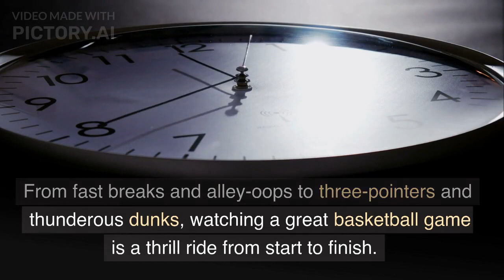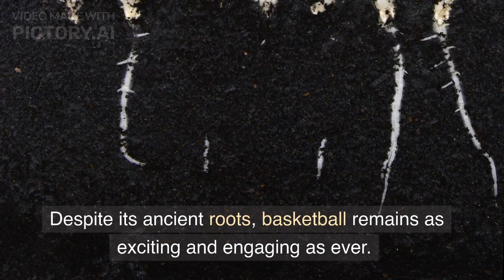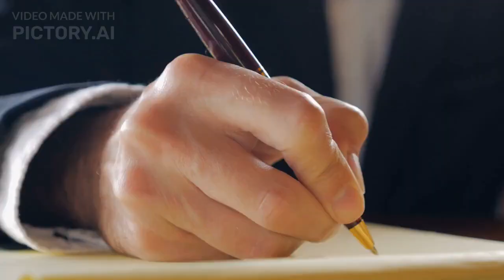NBA and the ancient Egyptians. Facts will shock you about basketball.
I present this video to followers and fans of the NBA, basketball and .Egyptian history everywhere. I hope you like it